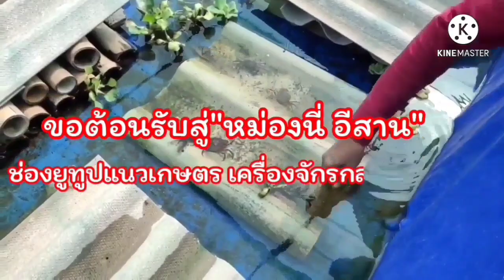[[ดวงฉลองเจริญฟาร์ม]]ฟาร์มควายน้องใหม่ทุ่มเงินหลายล้านเพื่อพัฒนาสายพันธุ์ ที่ต.กวางโจนอ.ภูเขียว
มือใหม่ทุ่มเงินหลายล้าน สร้างฟาร์มควายสายพัฒนา